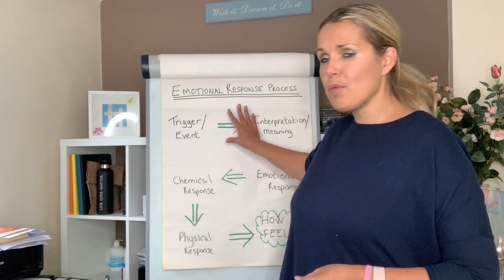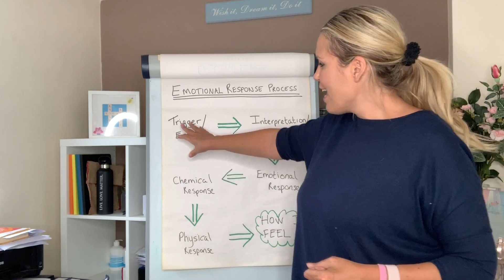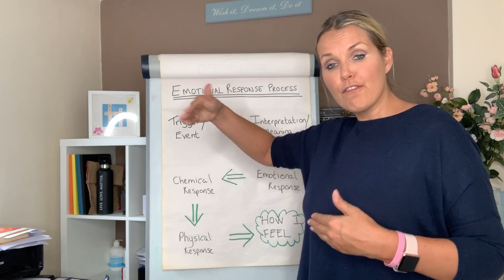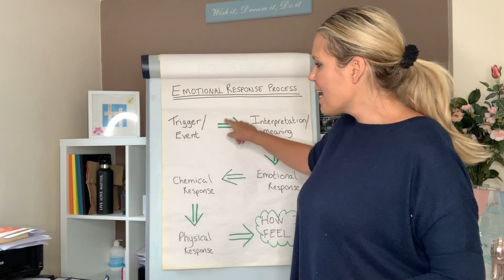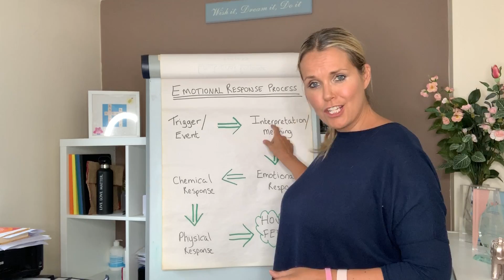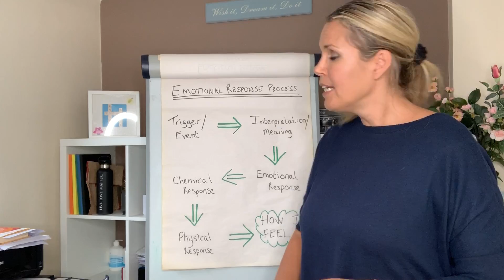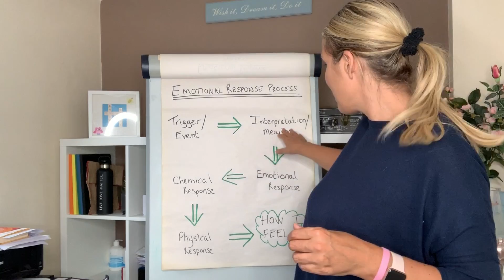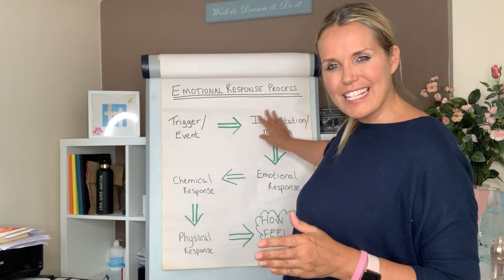HELP! Why Do I React The Way I Do To The Narcissist?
Join Thrivers - A Community Of WomenTthat Support, Encourage & Build You During Your Healing Journey 👇🏻👇🏻👇🏻👇🏻👇🏻👇🏻👇🏻👇🏻👇🏻👇🏻👇🏻👇🏻👇🏻👇🏻

If you've experienced narcissistic abuse, you may feel like you're dealing with lasting damage to your mental health. Narcissistic abuse can leave you feeling powerless, confused, and deeply hurt. But there is hope for healing and recovery. In this video, we'll explore the brain damage caused by narcissistic abuse and show you how to reverse its effects.

I look forward to helping you on your journey to not just survive after narcissistic abuse but THRIVE

Love Caroline Strawson xoxo